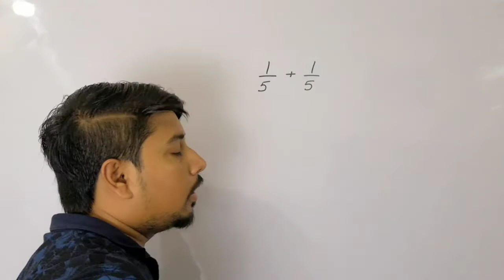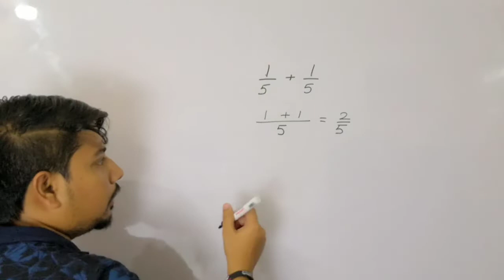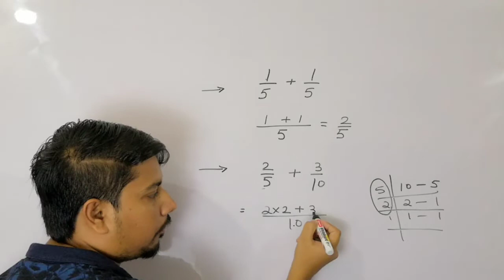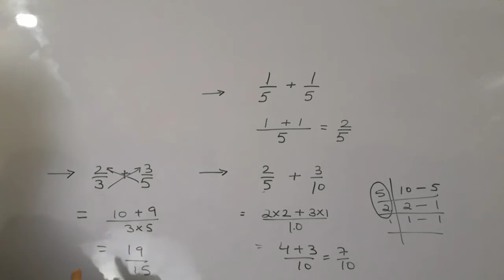Lcm of a fraction //ADDING FRACTIONS // basics of maths //esmart classes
Basics lcm of fractional values